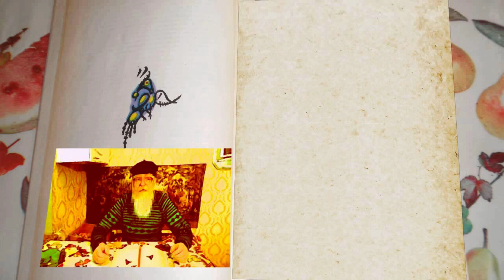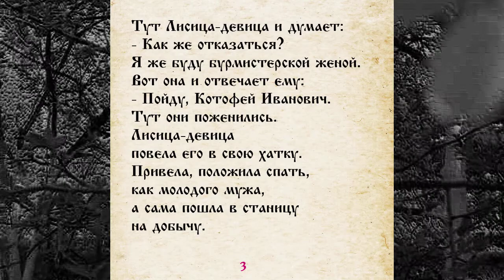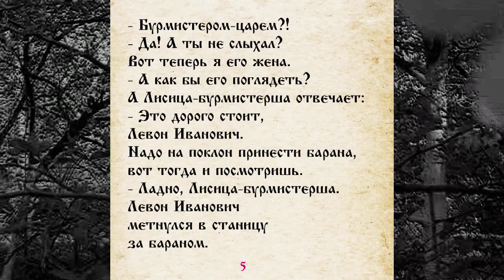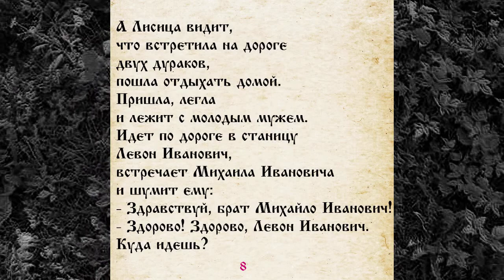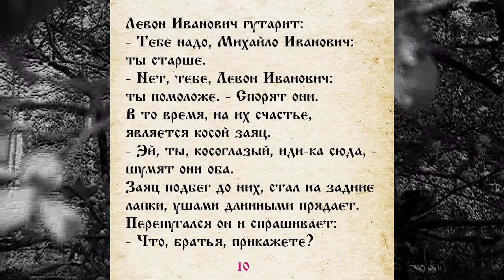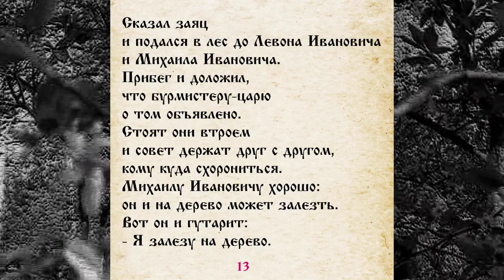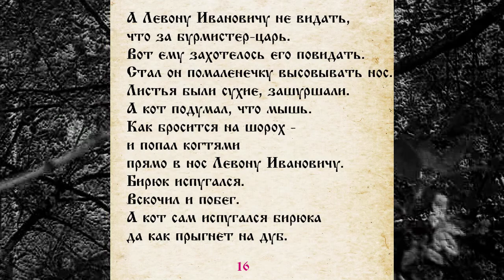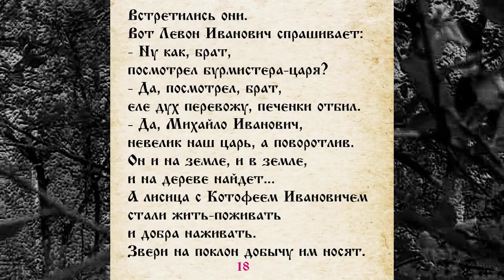СКАЗКА 018 ЛИСИЦА ДЕВИЦА И КОТОФЕЙ ИВАНОВИЧ САМИ ЧИТАЕМ